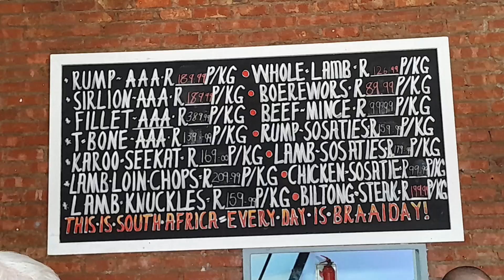0824 Sardinia, Butchery and Grass Roof